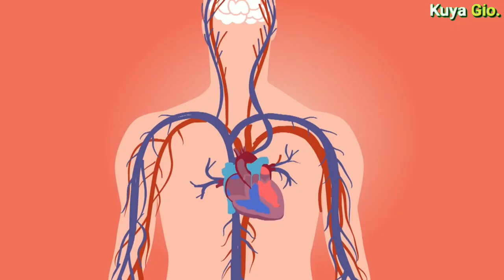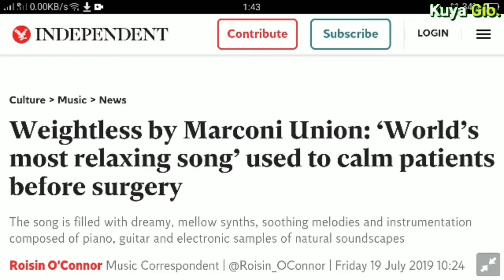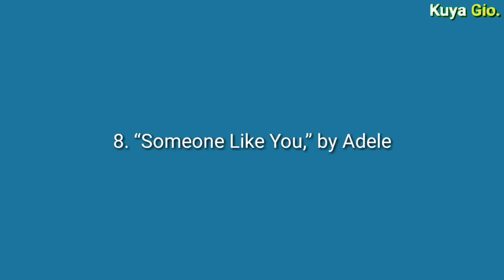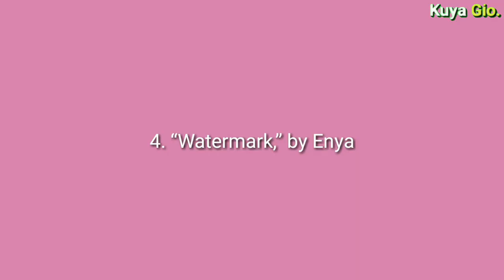ANXIETY SONG PARA SA MGA PINOY | Weightless - Marconi Union Anxiety Song | PINAKA NAKAKARELAX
"Anxiety Song"

Narito ang Listahan ng mga Kanta o Awitin na Nakakabawas ng Stress o Anxiety.

youtu.be/MNFNOE¡9QV4